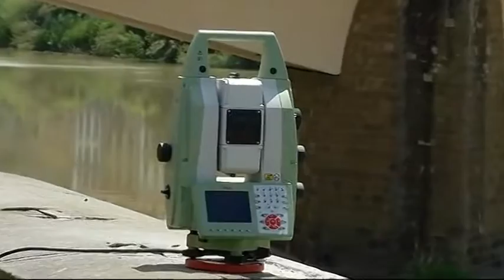2016-05-26 - SERVIZIO06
13
13
13
13